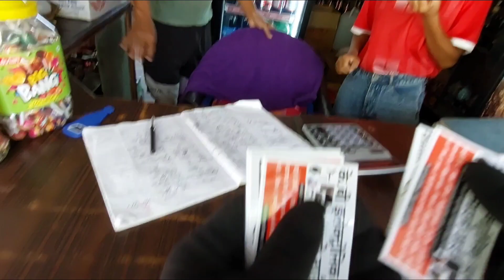Babin Gaha New Vlog😍Volleyball Game Khichna | Devchuli 9 To Bulingtar 5 Jaubari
Bulingtar 5 Jaubari Vlog

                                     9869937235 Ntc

🚫Unauthorized downloading and uploading on any streaming platform is Strictly Prohibited & will attract punitive measures from Babin Gaha. Embedding to a website is allowed.